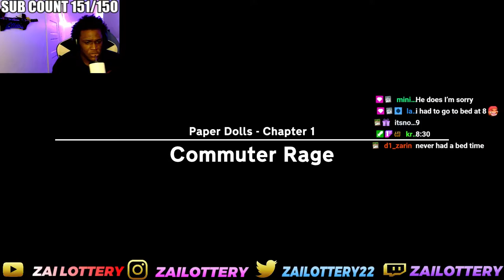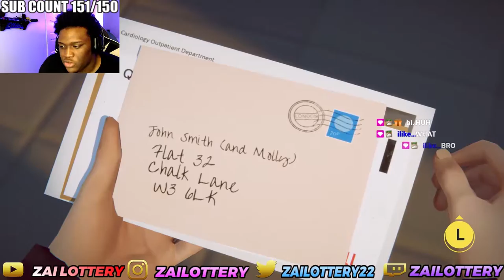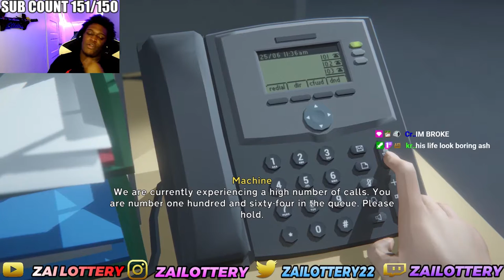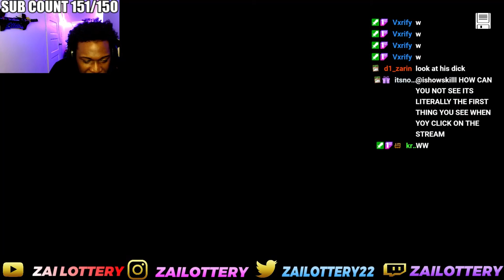How I Went From DAD BOD To INSTAGRAM MODEL Overnight |Last Stop Chapter 1 Gameplay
FOLLOW MY